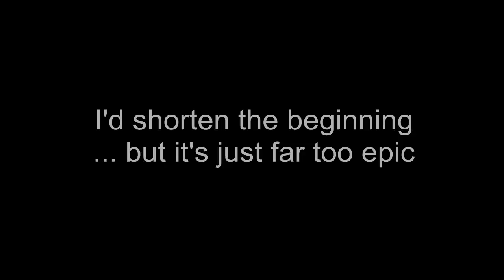November Rain (Guns N' Roses) Cover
I have definitely been looking forward to recording this song for a while. November Rain is easily one of my all time favourite Guns' songs and in case you haven't noticed, I kind of like them XD\m/. :)